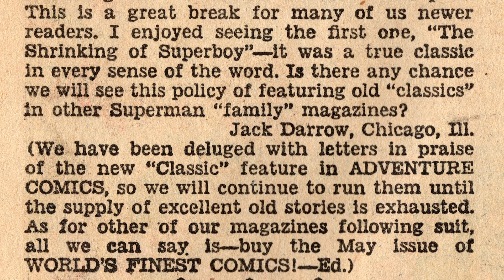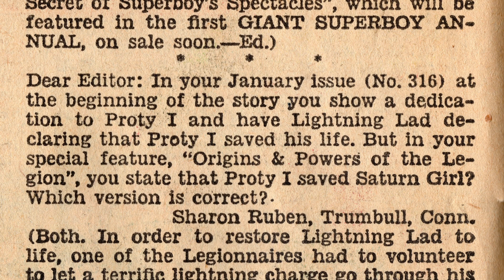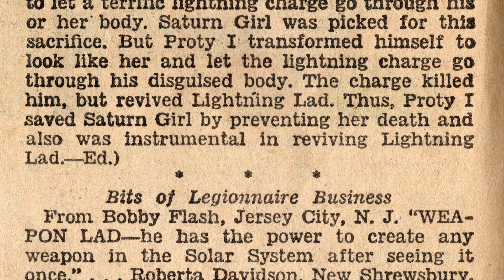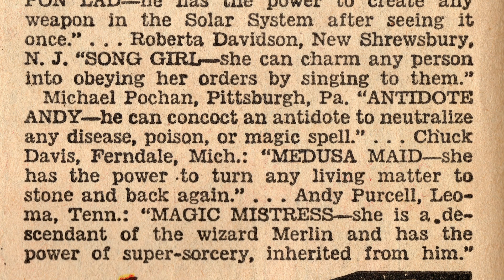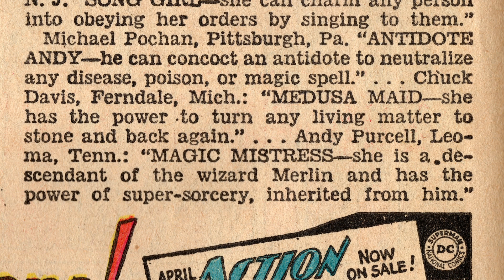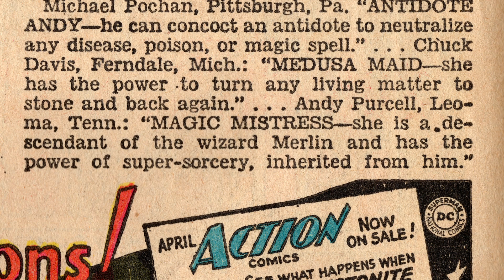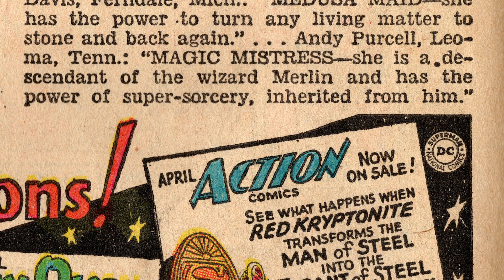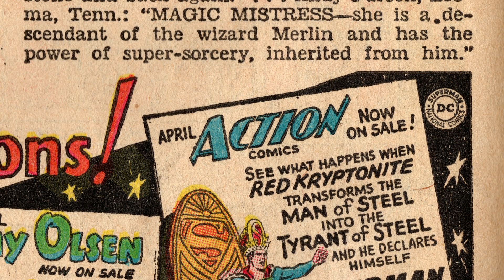📬 The TRUE Creator of Duplicate Boy? Proty Mobile Suit?? | Flight Ringers Super-Talk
The Flight Ringers (indy cartoonists and Legion of Super-Heroes super-experts Dan Spottswood and David King) provide a deep analysis of the letters page of 1964's Adventure Comics 319. Talking Validus, Proty, Duplicate Boy and more!